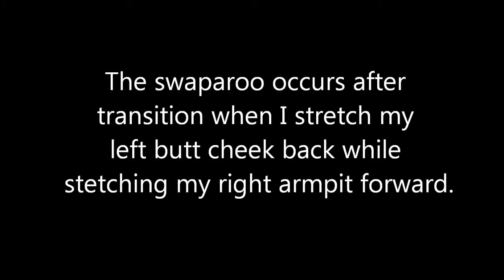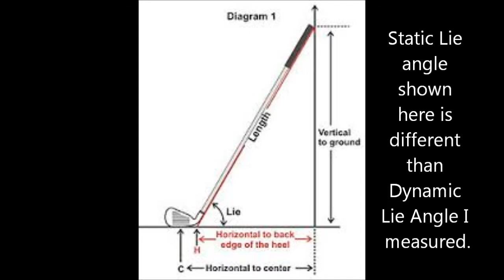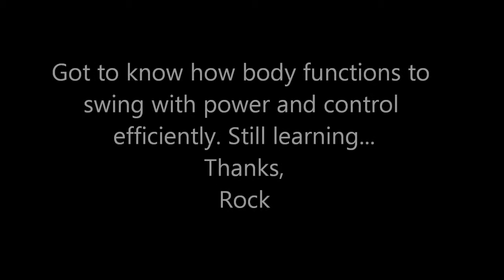Rock Butt Cheek to Armpit Diagonal Swaparoo Experiment 14Dec2013